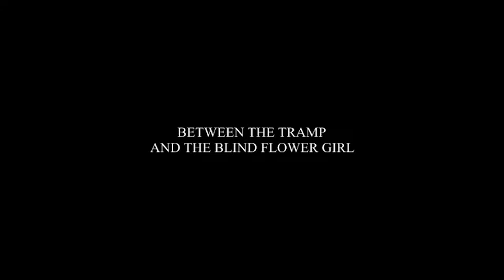Fun-Regarder-Films Top 9 Films Romantiques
C'est la Saint-Valentin et pourquoi ne pas en profiter pour se rappeler à quel point il y a de ces films qui savent faire vibrer notre fibre romantique.

Voici donc le top 9 des films les plus romantiques!